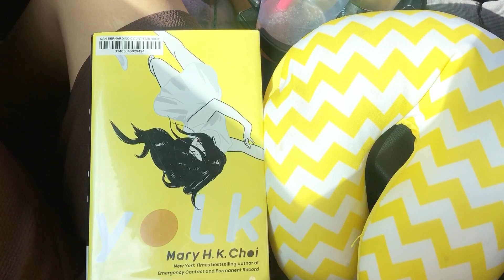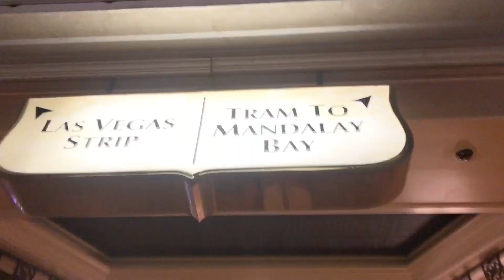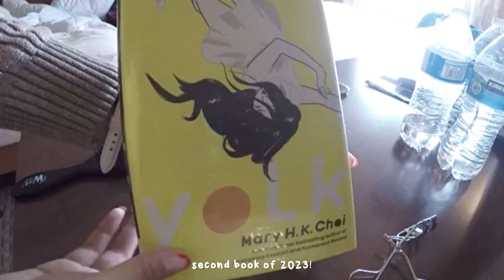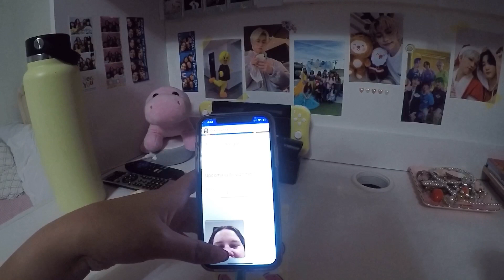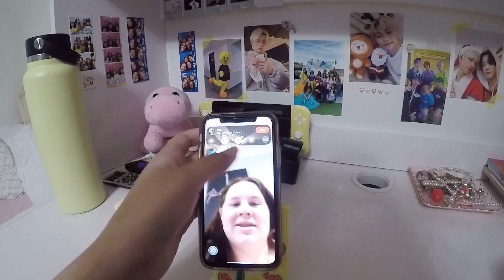first days of 2023 🥂 snow, vegas trip, morning skincare, schedule reaction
HAPPY NEW YEAR! i cannot believe it’s already 2023. thank you to anyone who watched me grow throughout the year. 2022 was the year i started vlogging more consistently and it’s made life so much more fun and memorable. let’s have a happy 2023 ☺️~

““What do you mean, ‘If I can’?” Jesus asked. “Anything is possible if a person believes.””